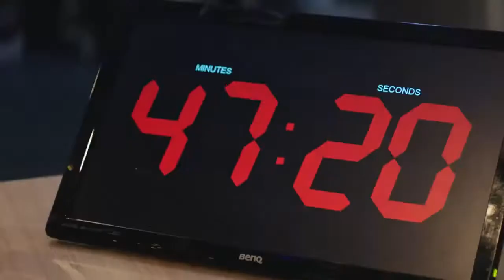BARILLA | EXZELLENZ IST EINE REISE 2018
Der Weg, um ein "Master of Pasta" zu werden ist lang und erfordert Hingabe, Leidenschaft und das kontinuierliche Streben nach Perfektion. Für Barilla bedeutet Pasta eine niemals endende Reise. Sie reicht vom Feld bis auf den Teller – den ganzen Weg bis hin zu den Köchen, die an der Pasta Wolrd Championship teilnehmen.